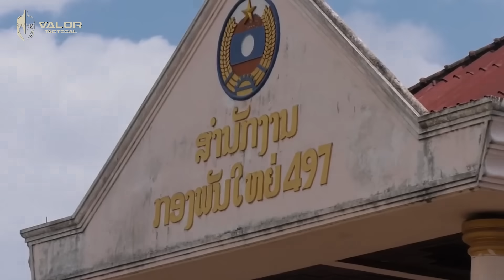หน่วยรบพิเศษกองทัพลาว l Valor Podcast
รู้หรือไม่ หน่วยรบพิเศษของกองทัพประชาชนลาวเขามีชื่อเรียกอีกแบบหนึ่ง แถมยังได้รับการสนับสนุนอย่างใกล้ชิดจากประเทศรัสเซียอีกด้วย แล้วเรื่องราวของหน่วยรบพิเศษลาวมันเป็นไงมาไง เรามาหาคำตอบในคลิปนี้กัน

Credits:
-LNTV
-LNTV
-Минобороны России
-Военная приемка

นำเข้า/ขาย อุปกรณ์ทางทหาร กางเกงtactical แบรนด์ชั้นนำ จาก USA. Military grade products Law Enforcement and Military operator .
🏪 สามารถทดลองสินค้า Clearance Sale และเป็นเจ้าของได้ที่ VALOR Tactical Store ทุกสาขา ‼ หรือ 📲ผ่านช่องทางออนไลน์ Facebook Page / Line@ / Shopee / Lazada / Website 🛍
📲 Line : @valortactical
🛒 FB Messenger : m.me/ValorManager
☎️ สอบถามเพิ่มเติม : 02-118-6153
📌 เลือกดูสินค้าจาก Valor Tactical ได้ที่